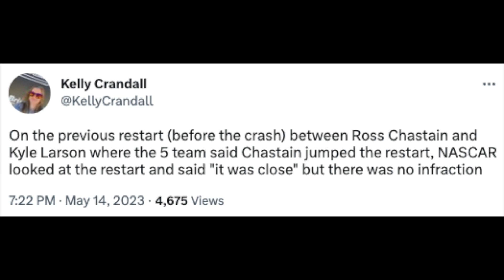Jeff Gordon Calls Out NASCAR After Darlington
Jeff Gordon was in a celebratory mood on Sunday at Darlington after watching William Byron drive the No. 24 car to Victory Lane for the third time in 2023. While happy, the Hendrick Motorsports vice chairman took on a serious tone when he addressed the late-race contact between Ross Chastain and Kyle Larson.

It was during that discussion that the four-time Cup Series champion surprisingly changed the subject and took direct aim at NASCAR for making a mistake late in the race, oddly enough, on an earlier restart with Larson and Chastain.

Photo Credits:
Getty Images

Video Credits:
NASCAR
NASCAR.com
NBC Sports
Fox Sports